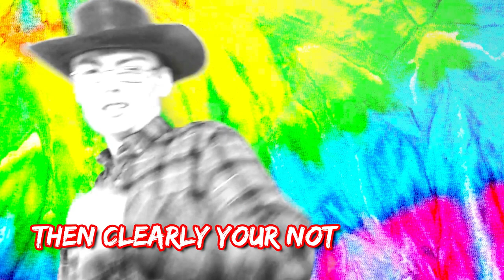"WEAK AT THE KNEES" - Thursday Talks Song - Music Video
If you are interested to learn about reselling, this channel is definitely for you. I am an eBay reseller living in the uk and I mainly buy my stock from auctions in joblots, but I do also go to carboots and charity shops from time to time as well. If you are passionate about the world of selling online you are sure to love following my journey. You will find a variety of sales updates and ebay haul videos as well as some reseller vlogs.